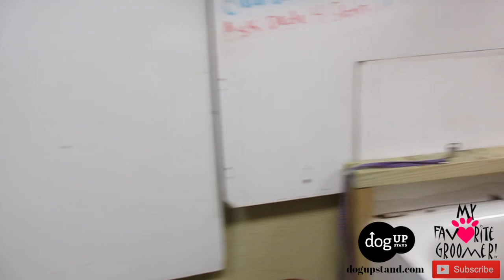How to groom a dog with thick coat NO LINES